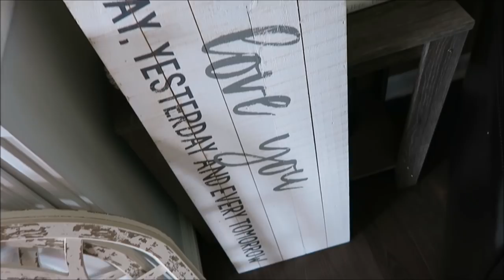More Travel News, Grove Collab Haul & BABY NEWS!